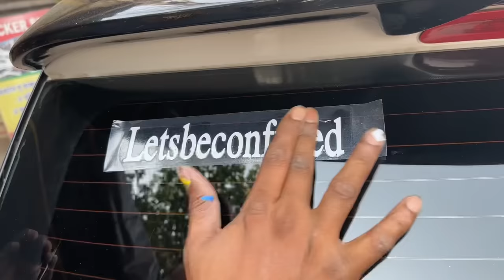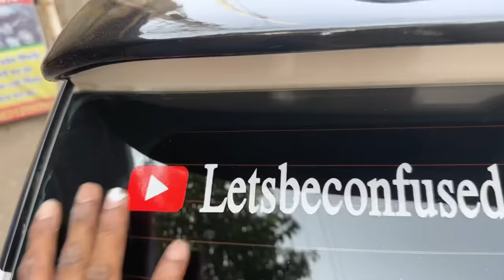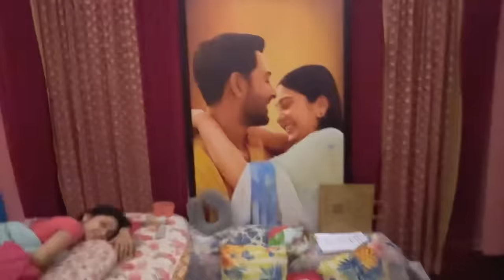Hotat Sorir kharap Ananyar! Barite gelm dekhte | Ki amn holo Munnir?